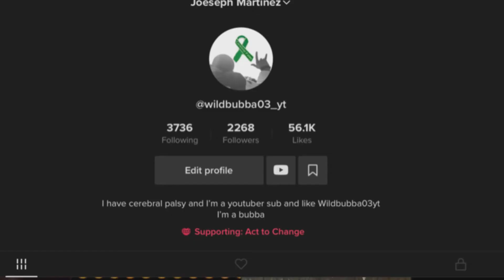I got my second Covid 19 vaccine